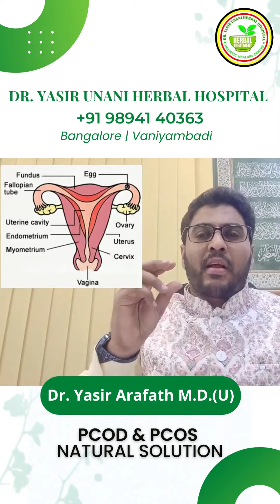Natural Solution for PCOD & PCOS | Dr. Yasir Arafath M. D. (U)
In PCOD the ovaries start releasing immature eggs that lead to hormonal imbalances and swollen ovaries, among other symptoms; while in PCOS, endocrine issues cause the ovaries to produce excess androgens, which makes eggs prone to becoming cysts.

Dr. Yasir Arafath, in this video explains about the cure for PCOD and PCOD.

Dr. Yasir Unani Herbal Hospital

► TAMILNADU ADDRESS:
Vaniyambadi - 635751
Vellore District, Tamilnadu
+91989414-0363